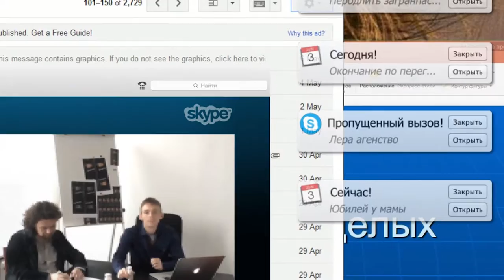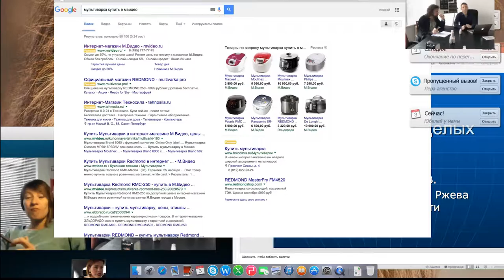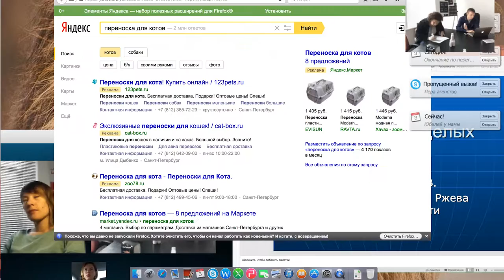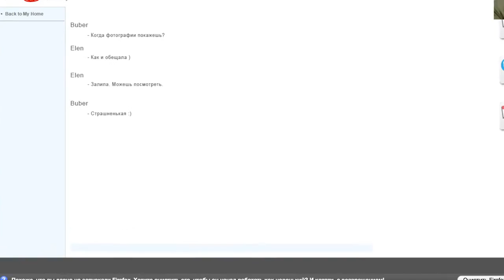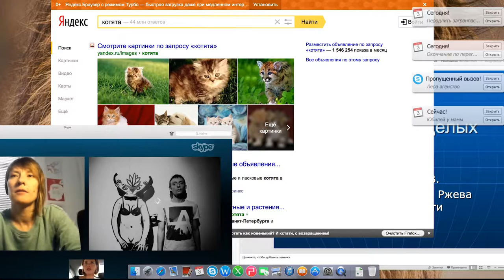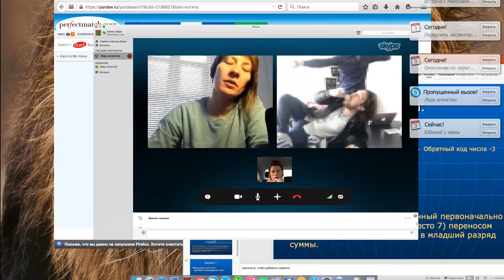Мискомуникейшн 2016 // Miscommunication 2016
короткометражный скринлайф из жизни заклятых коллег

они просто брифовались...

5 минут из жизни рекламного агентства
режиссер: Александр Черноусов, оператор: Матвей Федоров
актеры: Полина Ряйсянен, Наташа Барвинок, Даниил Вачегин, Илья Дель